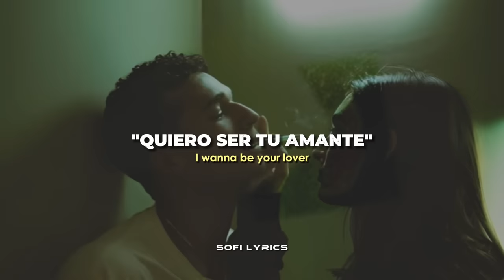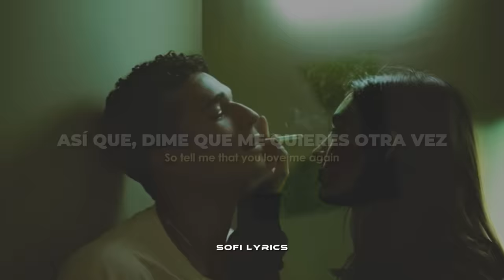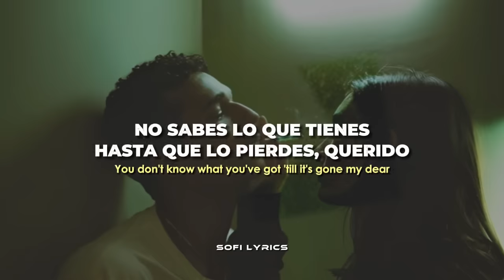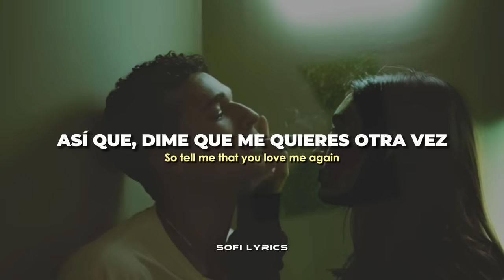Noah Cyrus ft. XXXTENTACION - Again [español + lyrics]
♫ ♬ ♪ ♩ ♭ ♪    𝔩𝔢𝔱𝔯𝔞/𝔩𝔶𝔯𝔦𝔠𝔰     ♫ ♬ ♪ ♩ ♭ ♪

[Noah Cyrus:]
You just made the worst mistake
And you'll regret it, darling
'Cause once you give and then you take
You only end up wanting

Was everything not enough?
'Cause one day you'll wake up and then you'll say

I don't wanna be your friend
You don't know what you've got 'till it's gone my dear
So tell me that you love me again (tell me that you love me)
I, I wanna be your lover
Baby, I'll hold my breath

[Noah Cyrus & XXXTENTACION:]
Again, babe
Again
Again, babe
Again
So tell me that you love me again

[XXXTENTACION:]
Ooh, she's screaming in my head
Ooh, I left her where I slept
Somewhere where I can't escape
I'm running from myself
Somewhere in between in love and broken, I'm in hell

[Noah Cyrus:]
Saying, "I wanna be your lover, I don't wanna be your friend"
You're leaving when the clock hits ten

[Noah Cyrus & XXXTENTACION:]
Again, babe, again
Again, babe, again
Again, babe, again
Again, babe, again
So tell me that you love me again (tell me that you love me again)